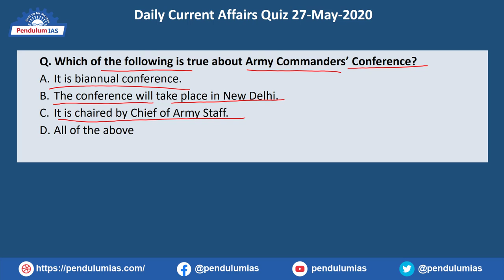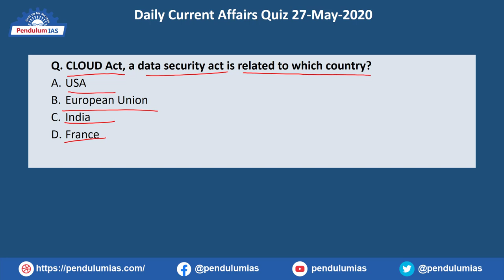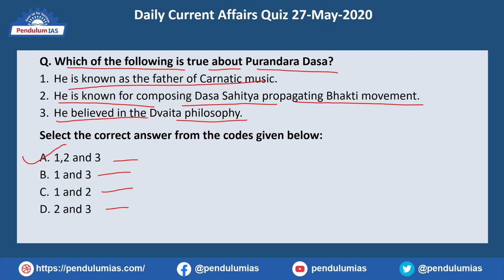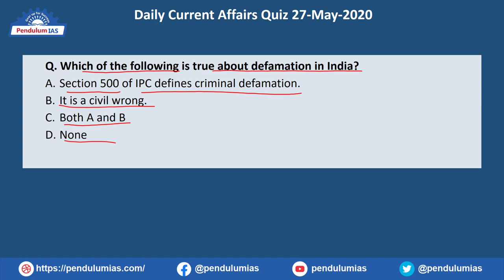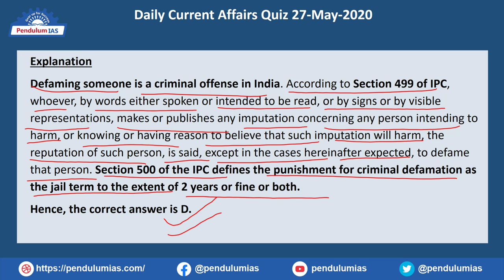UPSC Current Affairs Quiz 27 May 2020 | Daily Current Affairs & GK Quiz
Daily Current Affairs and GK Quiz of 27 May 2020 is given in this video. Daily Current Affirs are very important for upsc aspirants. Follow our Daily Current Affairs Quiz to improve your preparation level of upsc civil services 2020 and upsc civil services 2021 exam.
Keep visiting PendulumIAS for regular updates and best quality content